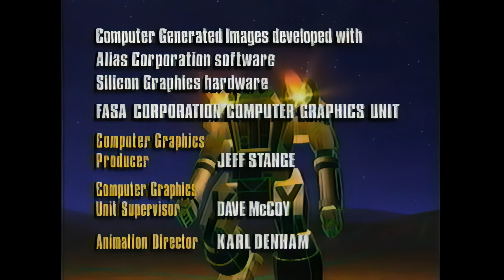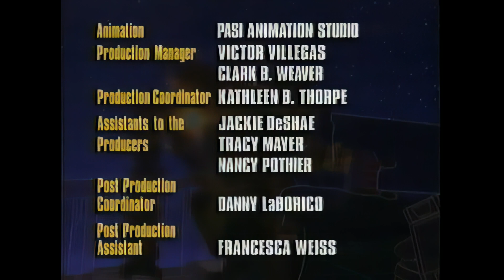BattleTech: The Animated Series [1994] S1 E14 | Trial of Possession - Part 2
BattleTech is an animated television series based on the BattleTech fictional universe, produced for syndication by Saban Entertainment in 1994.[1] Written by Robert N. Skir and Marty Isenberg, the series ran for 13 episodes and focused on the character of Adam Steiner, a military officer in the distant future who struggles to liberate his home planet from an attacking faction.

The series was noteworthy for its blending of animation techniques, with computer animation used to depict most battle sequences and traditional animation used for most other scenes.[2]

Ownership of the series passed to Disney in 2001 when Disney acquired Fox Kids Worldwide which included Saban Entertainment.

The series takes place in the year 3050 as the Inner Sphere, the central region of settled interstellar space, is suddenly invaded by a powerful human faction identifying itself as the Clans. One of the many planets that falls to the Clan onslaught is a small, mostly unimportant world in the Federated Commonwealth called Somerset.

Far away on the planet Tharkad, Major Adam Steiner, a teacher at the Nagelring Military Academy and native of Somerset, receives word of the attack on his homeworld and the loss of all communication with the forces there, including his brother Andrew. Using his relationship to one of the Federated Commonwealth's ruling family, he gains permission to assemble a force to gather intelligence on the Clans and, if possible, liberate Somerset.